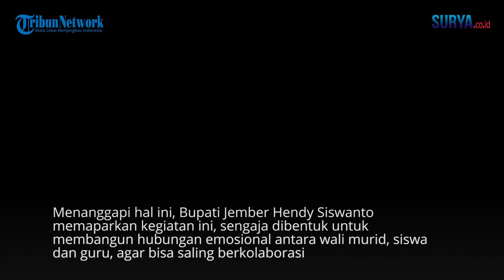Pecahkan Rekor Muri Bermain Angklung pada Hari Angklung Sedunia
VP & Reporter: Erricson B & Imam Nawawi

JEMBER -Pemerintah Kabupaten (Pemkab) Jember memperoleh penghargaan dari Muri Musium Rekor Dunia-Indonesia, kerena berhasil menggelar Gebyar Angklung  yang dikuti oleh ribuan peserta secara berpasang-pasangan.

Terdapat 1682 pasangan pelajar dan wali murid dari Sekolah Menengah Pertama Katolik  (SMPK) Maria Fatimah mememainkan musik angklung di Alun-Alun Jember, Rabu (16/11/2022)

Representatif Muri Jawa Timur Sri Widyawati menjelaskan bahwa pemberian penghargaan tersebut, kerena Pemkab Jember berhasil mengajak siswa dan orang tuanya, memainkan angklung secara bersama. Bahkan para peserta cukup piawai memainkan alat musik tradisional ini.